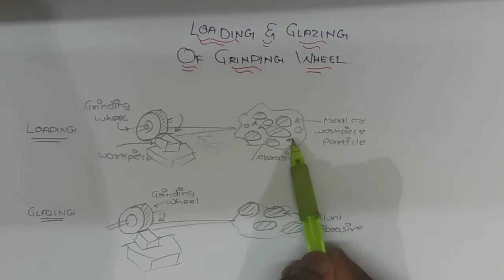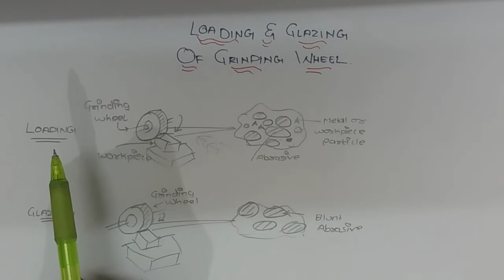Loading and Glazing of Grinding Wheel in Hindi. 🔥🔥